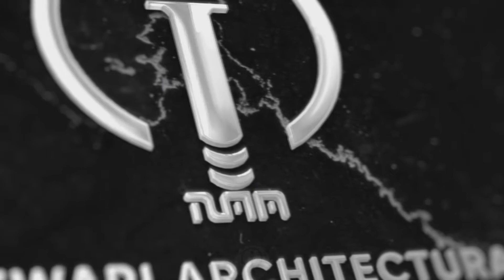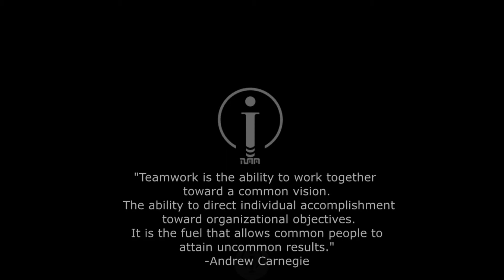FARM HOUSE FACADE DESIGN IDEA - IDEWARI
Together, let us create creative design solution and share it to the world.

The videos are made with a conceptual purpose, if you like any of the ideas, consult an architect beforehand.

"Teamwork is the ability to work together
toward a common vision.
 The ability to direct individual accomplishment
 toward organizational objectives.
It is the fuel that allows common people to
attain uncommon results."
-Andrew Carnegie